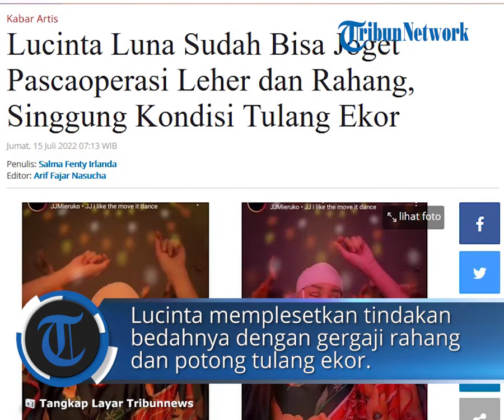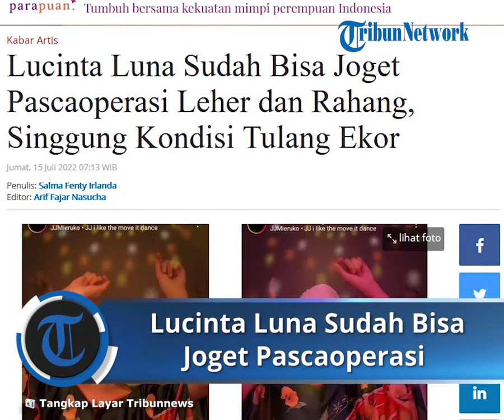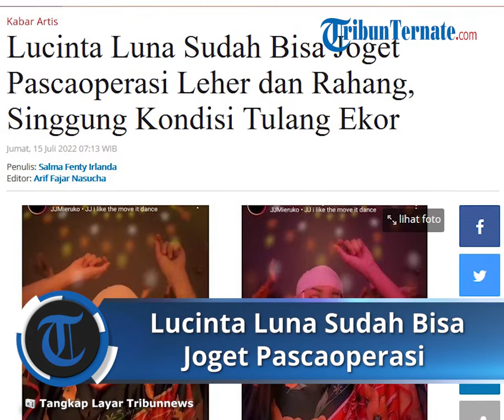Masih Penuh Perban, Lucinta Luna Sudah Bisa Joget Pascaoperasi Leher dan Rahang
TRIBUN-VIDEO.COM - Sudah bisa berjoget setelah lakukan operasi pemotongan leher dan rahang, Lucinta Luna singgung kondisi tulang ekor.

Lucinta Luna kembali mengupdate kondisi terkininya pasca-operasi pemotongan leher dan tulang rahang.

Masih dalam balutan wajah penuh perban dan memar, Lucinta Luna terlihat mulai membaik.

Ia bahkan sudah bisa melakukan tarian TikTok.

Dalam balutan baju berlengan kelelawar yang tampak mirip daster, Lucinta berjoget dalam suasana remang-remang.

Dirinya tampak menggerak-gerakkan tangannya ke atas kanan dan kiri.

Dalam captionnya, Lucinta menyebut jika dirinya tengah belajar berdiri.

Lucinta menyinggung keadaan tulang ekornya.

"Semangatin Ratu yah guys. Lagi belajar berdiri biar tulang ekornya Ratu tetap slay," tulis Lucinta, Kamis (14/7/2022).

Diketahui, Lucinta Luna telah selesai menjalani operasi keduanya.

Ia melakukan perbaikan di rahang dan melakukan bedah operasi tulang ekor.

Lucinta Luna memplesetkan tindakan bedahnya dengan gergaji rahang dan potong tulang ekor.

Hal ini ia ungkapkan di akun TikTok @lucintaluna12 pada Selasa (12/7/2022).

"Alhamdulillah OP keduaku lancar,

Operasi gergaji rahang dan operasi tulang ekor," tulis akun TikTok @lucintaluna12 pada Selasa (12/7/2022).

Satu hari setelah operasi kedua selesai, Lucinta Luna nampak masih berbaring di rumah sakit.

Wajahnya bengkak dibalut dengan perban cokelat.

Matanya bahkan kesulitan dibuka.

Lucinta Luna mengaku kesulitan makan.

Ia hanya bisa memakan pisang yang dilembutkan dengan bantuan orang lain.

"makanpun sulit untuk ngunyahh nakk," tulis @lucintaluna12, Rabu (13/7/2022).

Sebelumnya, Lucinta Luna membagikan kondisi terkini dirinya di Instagram melalui QnA.

Namun sayangnya akun Instagram @lucintaluna_manjalita tak lagi membagikan apapun.

Sebelumnya ia menyebut jika Instagram telah kena banned karena membagikan kondisi dirinya yang penuh darah pasca-operasi bedah.

Sebelum operasi kedua, Lucinta Luna telah melakukan pembedahan di bagian leher dan sebagian kepala.

Ia menyebut akan melakukan pemotongan untuk menghaluskan suaranya.

Selain itu, bagian kepala Lucinta Luna juga dibalut perban.

Ia menyebut akan mengubah wujud.

Lucinta Luna berkali-kali menyinggung soal bibir milik member BLACKPINK, Jisoo.

"Kalo bibir gak bisa diganggu gugat bakal mirip Jisoo," tulis Lucinta Luna sambil mengunggah video singkat member BLACKPINK tersebut.

Demi mendapatkan suara merdu dan bibir seksi seperti Jisoo, Lucinta Luna harus puasa ngomong selama dua pekan.

"2 minggu puasa ngomong," tulis @lucintaluna_manjalita di Busan Korea Selatan.

Artikel ini telah tayang di Tribunnews.com dengan judul Lucinta Luna Sudah Bisa Joget Pascaoperasi Leher dan Rahang, Singgung Kondisi Tulang Ekor,
Penulis: Salma Fenty Irlanda